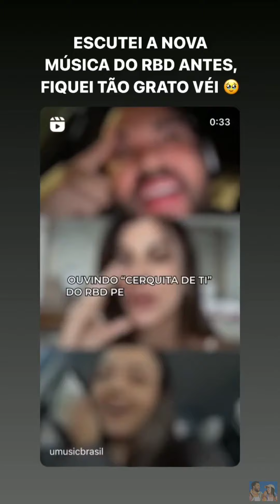LUCAS APARECE EM MIAMI • CONTA OQ FOI FAZER LÁ |STORIES LUCAS GUEDEZ